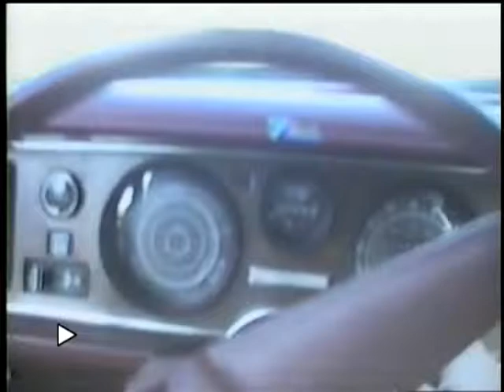Short video my 1979 FIrebird -80's -Rockford Files theme